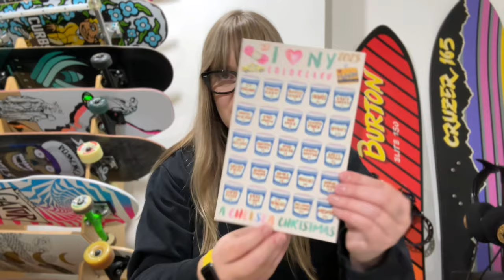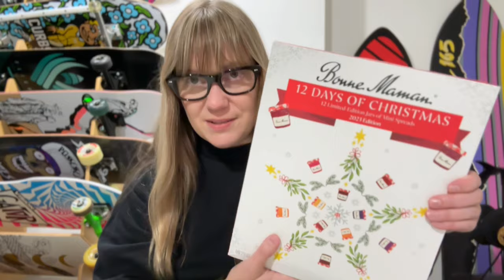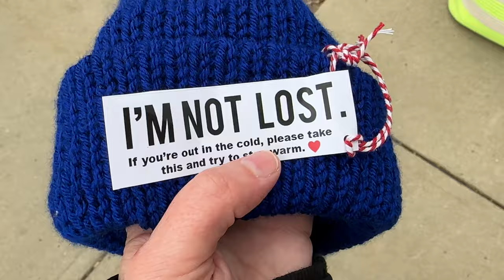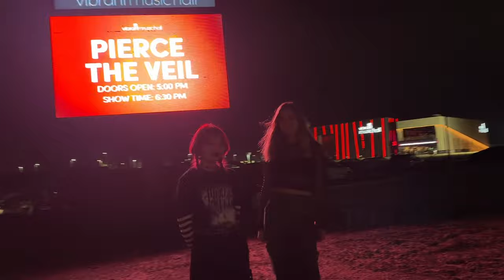Vlogmas 2023 - Day 2 - Jen Geigley Knits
Welcome to Day 2 of Vlogmas 2023! Hang out with me as I help distribute hats and scarves for those in need, then get ready with me for a Pierce the Veil concert. (Oh, and watch me DIY some very metal Crocs.)

SPOILER ALERT! I'll be opening advents from Chealea Yarns and Magpie Fibers. TIMESTAMPS below if you want to skip ahead!

05:26 Chelsea Yarns advent

07:33 Magpie Fibers advent

10:25 Bonne Maman Jam advent / toast

11:09 Taking charity hats downtown

15:08 Knitting and coffee with Erica

15:29 A metal Crocs DIY

18:35 Get Ready With Me (metal edition)

19:04 Arne and Carlos KAL knitting

19:47 Pierce the Veil concert